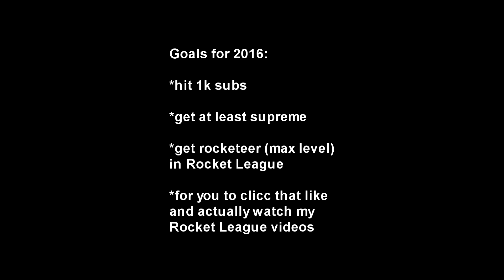I ordered a mousepad (my first squeaky room wallbang)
►sc: dubdinox
►kik: dub_dino_x
►vine: DUB DINO X